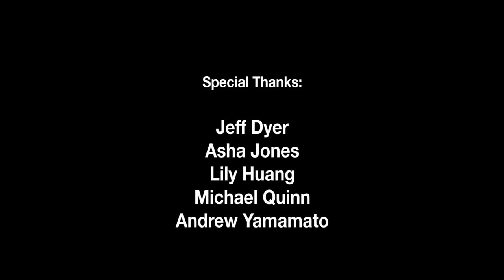Legacy - Grand Canyon in Depth Episode 08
The Centennial of the National Park Service is an opportunity to reflect upon the conservation legacy of those who came before, those who protected these special lands, and to hear from present day Grand Canyon employees about what carrying on this tradition this means to them.

Grand Canyon In Depth is a video podcast series that explores the natural and human history of Grand Canyon National Park. Join park rangers, scientists, and historians as they take us beyond the rim of the canyon to discover the diversity of life and the extraordinary beauty of Grand Canyon National Park.

Produced by the National Park Service in association with Bristlecone Media and Grand Canyon Association, the official nonprofit partner of Grand Canyon National Park.